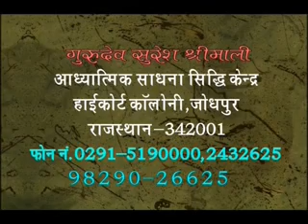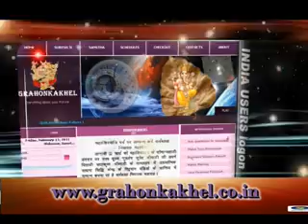Kundali Visleshan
Gurudev Suresh Shrimali